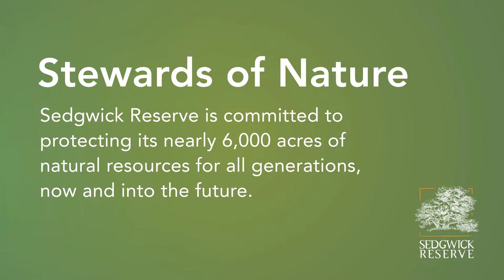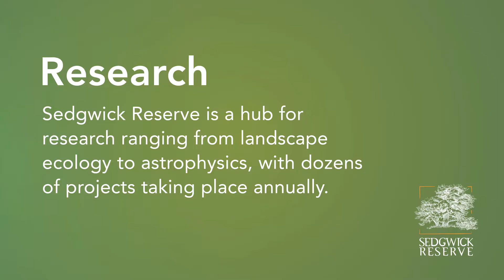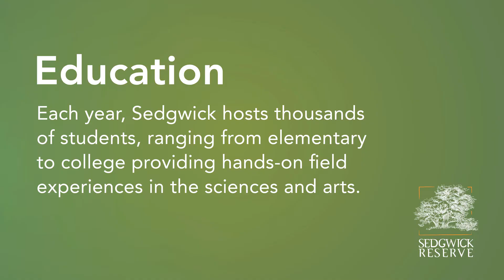Sedgwick 25th Anniversary Video